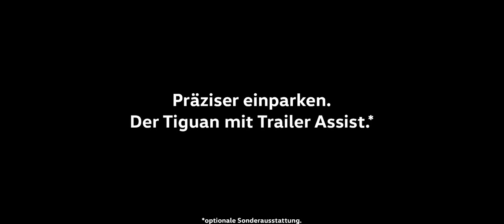Volkswagen Tiguan met trailer assist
Achteruit rijden en inparkeren met een caravan of aanhanger wordt een fluitje van een cent met Volkswagen Trailer Assist. Met dit systeem kan een Volkswagen het vaak lastige achteruitrijden met aanhanger of caravan volledig van de bestuurder overnemen. Trailer Assist is één van de vele  Volkswagen-systemen die bestuurders ondersteunen of zelfs taken uit handen nemen.